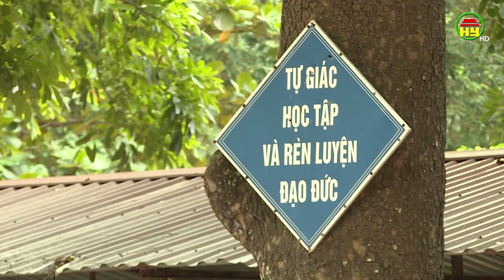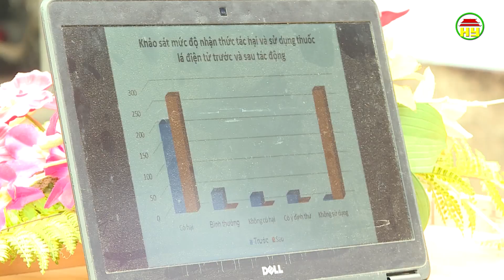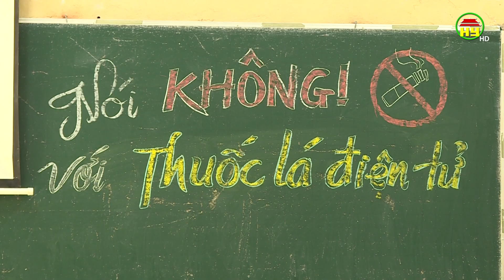Phòng chống hút thuốc lá điện tử trong học sinh